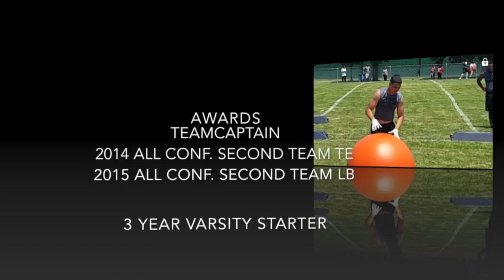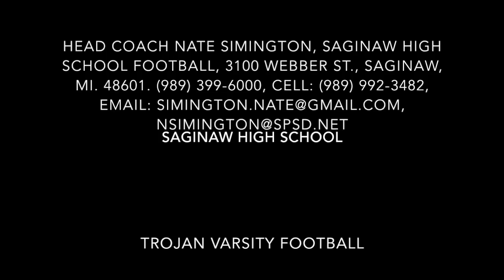NeVen Simington Football 2016 Games 1-5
NeVen Simington Football Highlights, Saginaw High School, Saginaw High School Football, Saginaw High School Football 2016, Saginaw High School Football Highlights